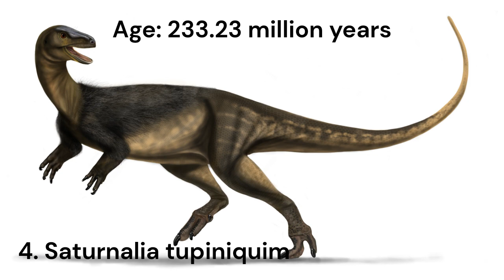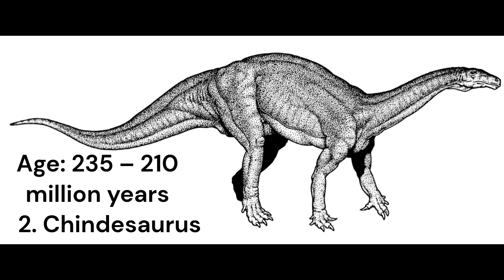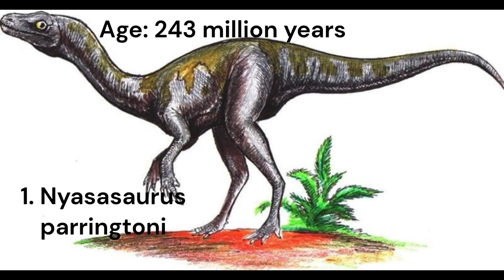5 Oldest Dinosaurs Ever Discovered in the World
5 Oldest Dinosaurs Ever Discovered in the World

Although several dinosaur fossils have been discovered in the last 200 years, they paint an incomplete picture. What we do know is that the first true dinosaurs emerged sometime in the later part of the middle Triassic period. It is believed that they evolved within a single lineage of archosaurs, whose living descendants are birds and crocodilians (true crocodiles, alligators, and caimans).

The ages of the dinosaurs on this list are only an estimate and while it may seem like they all lived at the same time, this is probably not the case. Due to a concept called time-averaging, these dinosaurs were most likely separated by long time spans.